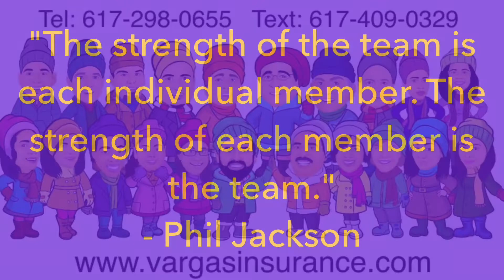322/365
“The strength of the team is each individual member. The strength of each member is the team."